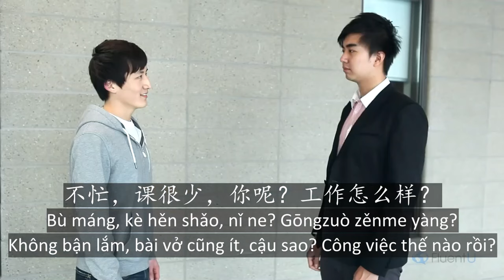Luyện nghe hội thoại TIẾNG TRUNG : Làm quen bạn mới | 新朋友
Đây là bài luyện nghe hội thoại TIẾNG TRUNG chủ đề "Làm quen bạn mới" do Panda Studio biên tập :

+ Các mẫu câu giới thiệu bản thân, nghề nghiệp, tuổi tác, sở thích
+ Các mẫu câu giới làm quen, hỏi han bạn bè
+ Từ vựng về nghề nghiệp, sở thích, thói quen...

Các bạn hãy bình luận phía dưới nếu có chỗ nào cần giải đáp, mình luôn sẵn lòng trả lời mọi câu hỏi của các bạn  !

Address 1 : G3 KĐT Vinhomes Green Bay - Mễ Trì - Hà Nội
Address 2 : SH48 tầng 2 La Casta - KĐT Văn Phú - Hà Nội